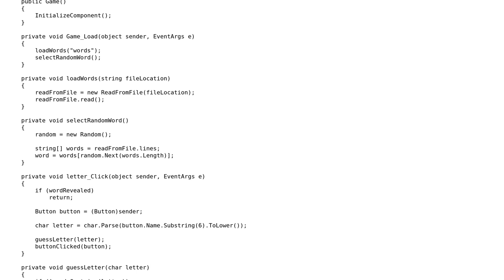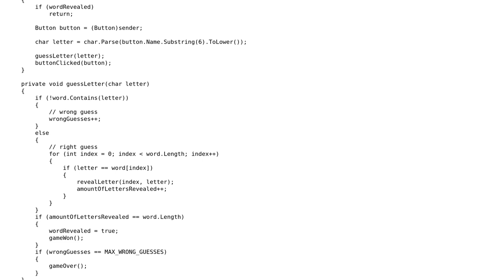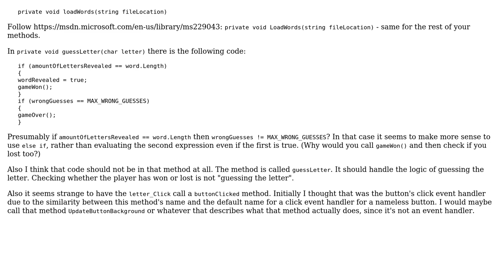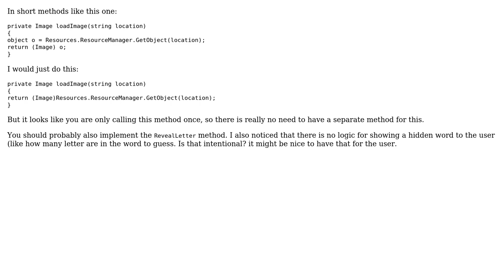Hangman Game in C# (2 Solutions!!)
Hangman Game in C#

With thanks & praise to God, and with thanks to the many people who have made this project possible! | Content (except music & images) licensed under CC BY-SA | Music | Images & others | With thanks to user yu_ominae user RoylatGnail user Anonymous user 404 and the Stack Exchange Network Trademarks are property of their respective owners. You are responsible for your own actions.